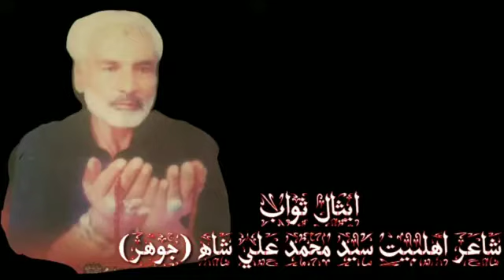Saar Rakiaa ke kabair Muhammad te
Lakhmer Ali Ujan